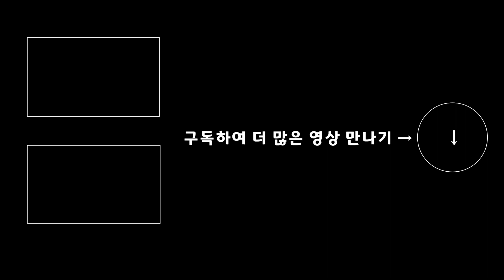경기도 서해안 원투낚시 포인트 탐색 | 물때와 출입시간 맞춰야. 화장실.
경기도 화성시 원투낚시 포인트 | 다음에 다시 가봐야 겠어요.
화장실 있어요.

촬영장비:
아이폰11 프로 맥스
에어팟스 프로 (동시녹음)
무비프로
갤럭시 노트3
AB셔터3
고프로 히어로8 블랙
고프로 히어로8 블랙 방수 케이스
WF-6662A DSLR 삼각대
LK-9892 프리미엄 스텐드 삼각대

What I use to film with:
AirPods Pro (Sound Shooting)
MoviePro
Galaxy Note 3
AB Shutter 3
GoPro Hero8 Black (battery exhausted w/o using)
GoPro Hero8 Black Waterproof Case
WF-6662A DSLR tripod
LK-9892 smartphone tripod